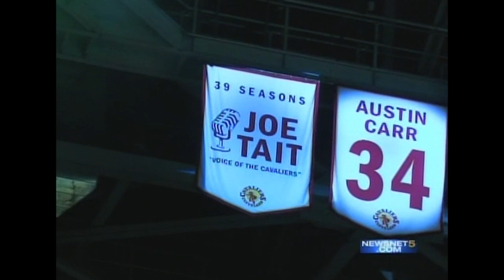The Cleveland Cavaliers Joe Tait closes his Hall of Fame career, April 13, 2011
In the 50+ year history of the Cleveland Cavaliers, no voice is more synonymous with the team than Joe Tait. John Kosich talks with him on April 13, 2011 as he closes out his Hall of Fame career.